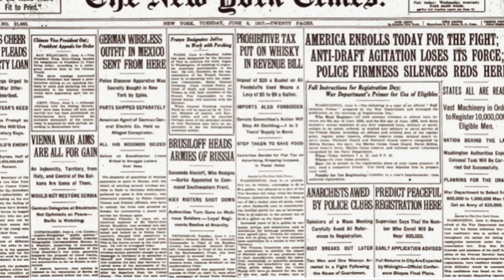Детектив Бобик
История детектива Бобика это сплетение сложных и страшных преступлений. Что ждёт нашего героя, по ходу расследования? Можно узнать только на этом канале🐶🐾🐾